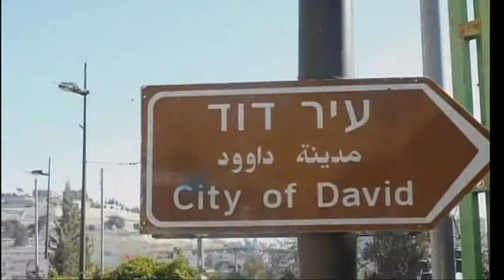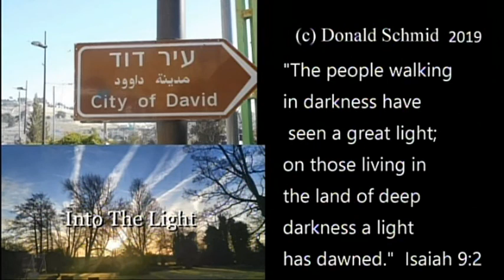Donald Schmid Hosts In To The Light - God Will Make A Way For You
Into The Light is a Christian talk show where guests share their testimonies on how their lives have been changed since coming out of the darkness Into The Light.